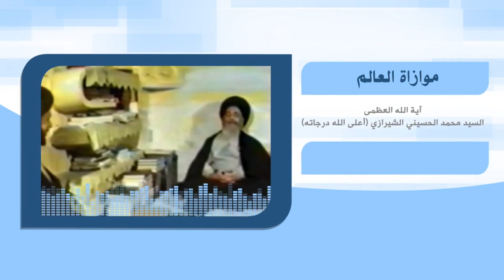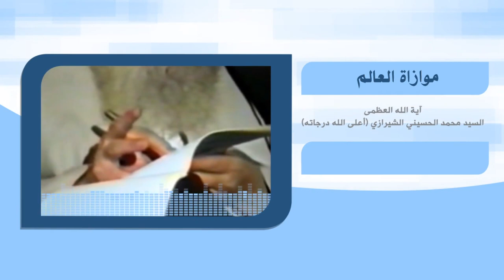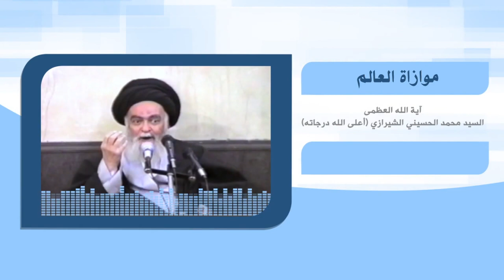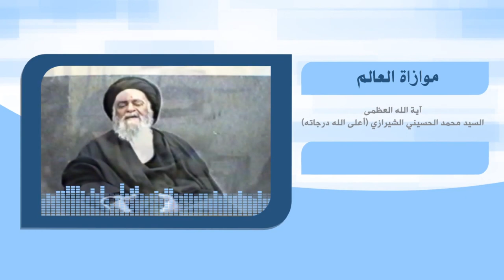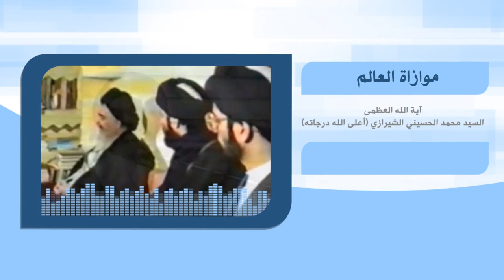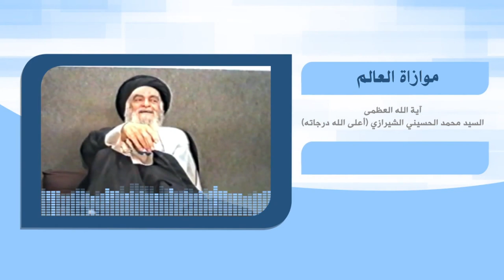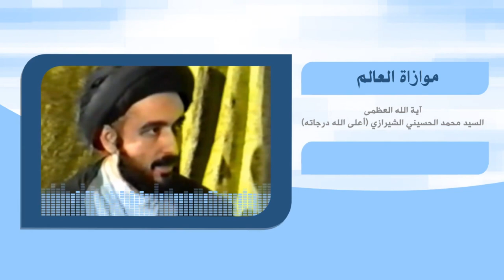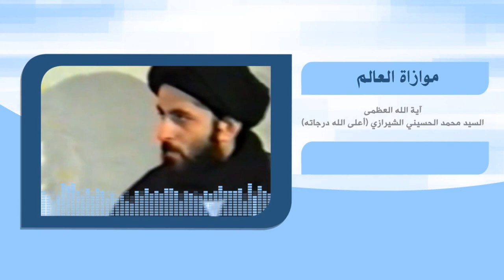رحلة في آفاق الحياة - موازاة العالم - آية الله العظمى السيد محمد الشيرازي رحمه الله